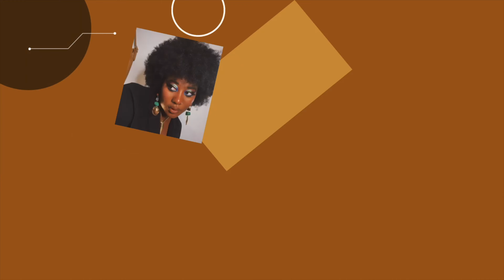WHY I'VE BEEN OFF YOUTUBE FOR A YEAR!| Kimmy's Renaissance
Hey Renaissancers,
Can I call us that? lol
I'm so glad to be back!! In this video I''m going to talk about the reasons I've been gone and my vision for my channel moving forward.

SONG INFO
I Found Me- Lakey Inspired (Unknown Album from Soundcloud)